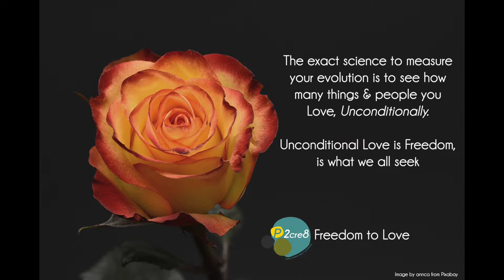Our Place in the World- Soundtrack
Soundtrack
Hybrid Trailer
AShamaluevMusic.